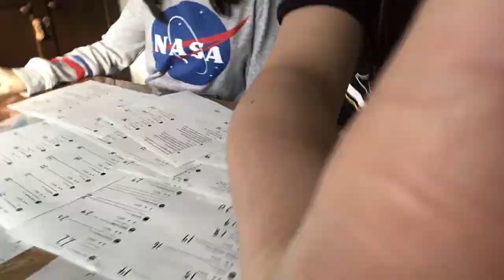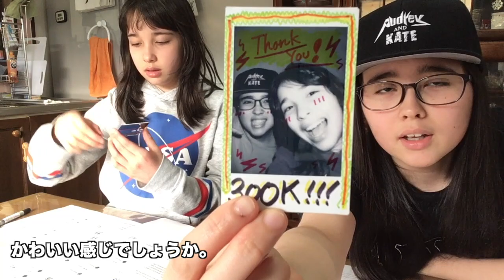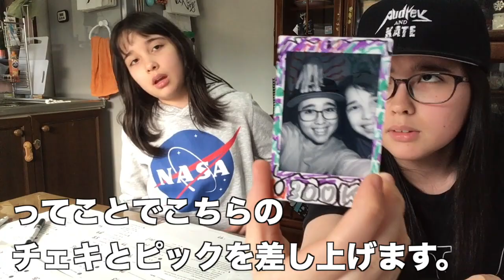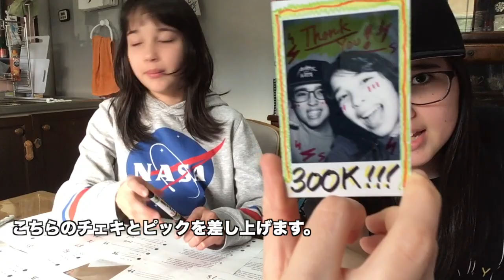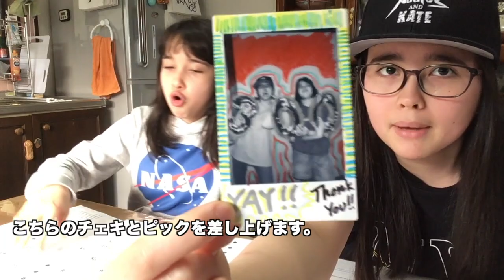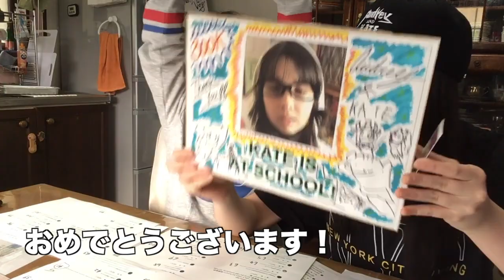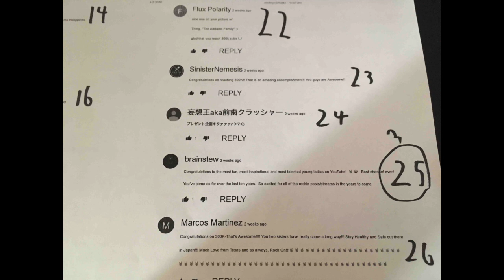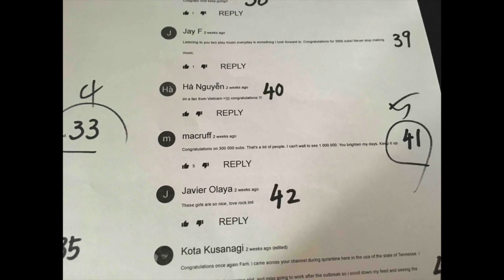300K Subs - Instant Photo Giveaway Winners! 登録者30万人記念プレゼント当選者発表！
プレゼント企画の 当選者の発表です。本当に沢山のコメントありがとうございました！！またプレゼント企画をしますので、よろしくお願いします。

当選者の方はTwitter でフォローされ、 ２週間以内にダイレクトメッセージをください。プレゼントを送信します。